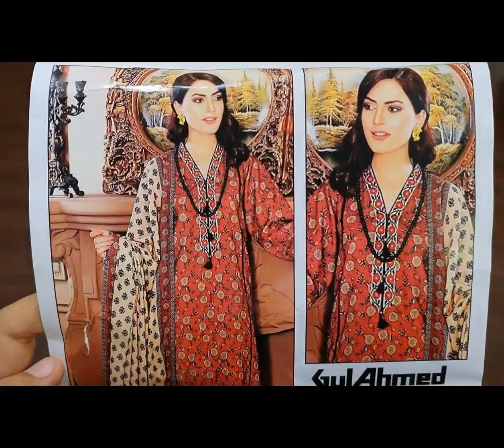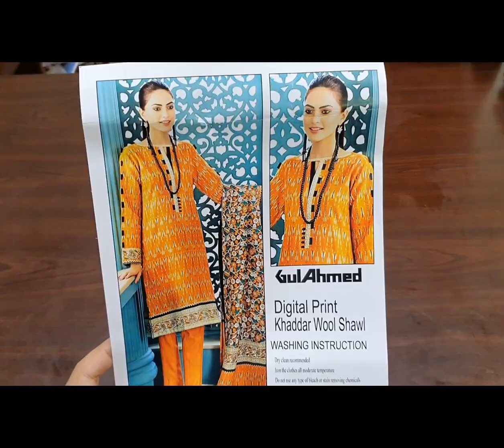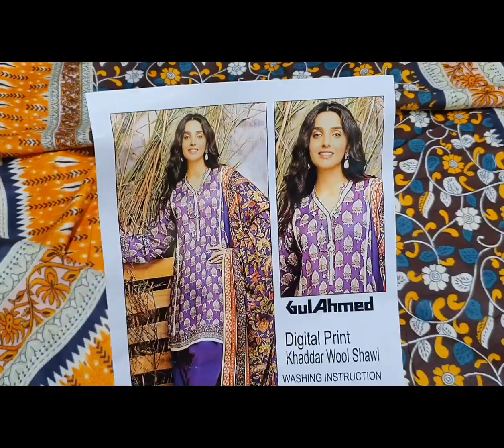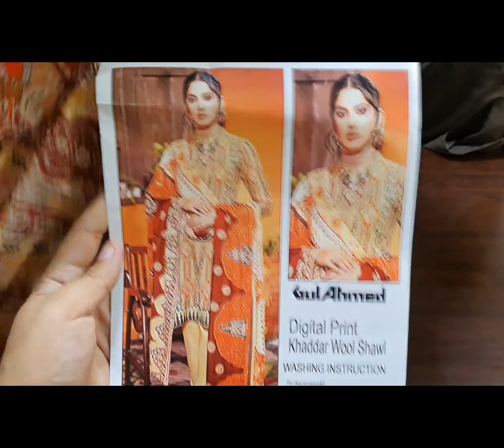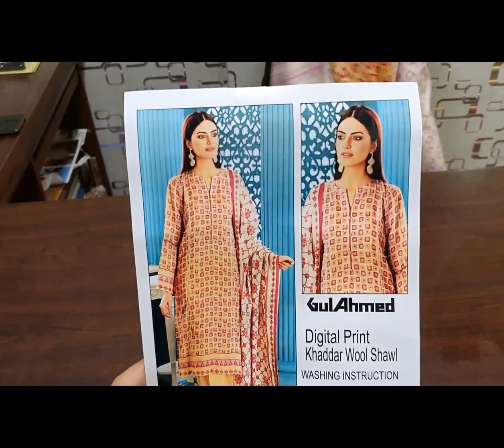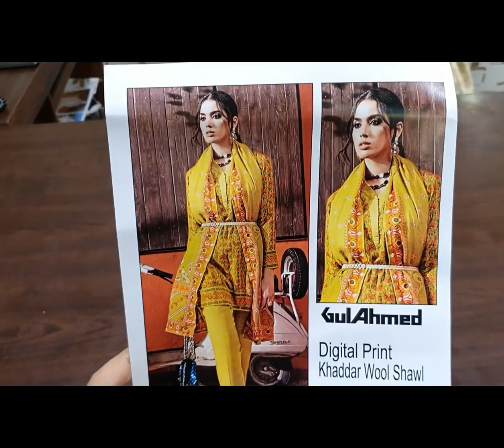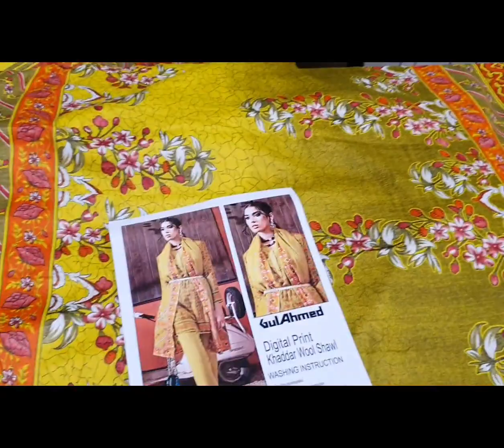Gul Ahmed Khaddar |Rs.1250| Each Super Wholesale Price In Pakistan By Royal Embroidery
Gul Ahmed Khaddar
6 Designs in a Set
Printed Khaddar Front Back and Sleeves
Dyed Trouser
Wool Shawl
Wholesale Price Rs.1250 Each